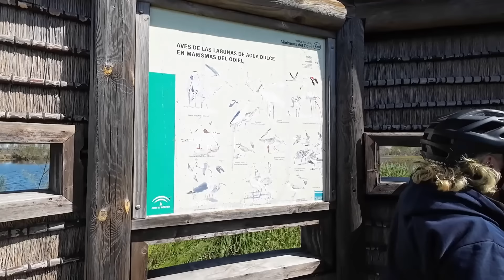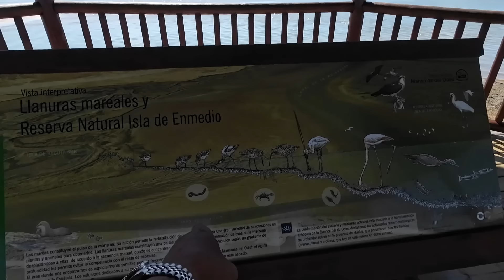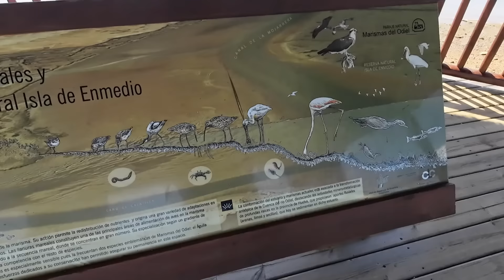Vlog 50 - Punta Umbria Spanje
We staan op camping Playa La Bota waar we een reisgezelschap van NKC tegenkomen. Fietsen we met onze nieuwe brede banden over het strand en vinden we bijzondere schelpen en gaat Peet voor het eerst Paella maken.

Park4night:
Punta Umbria - #11817

Veel kijkplezier en laat je weten wat je er van vindt?
Een warme reisgroet en tot de volgende keer!